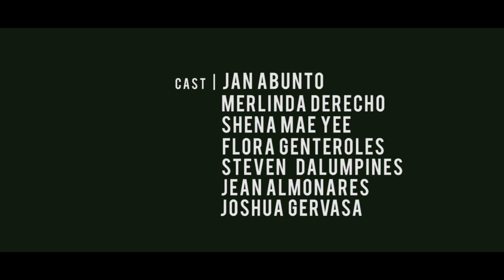Anita (West Visayas State University - Main Campus)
1st Place
Official Entry for the RealITy VIII Cut!: A Mini Film Contest

Vivien Nimue Quimpo
Nicole Dane Alcudia
Jan Farley Abunto
John Louie Jacque
Mark Gil Bierneza
Genessa Casalmer